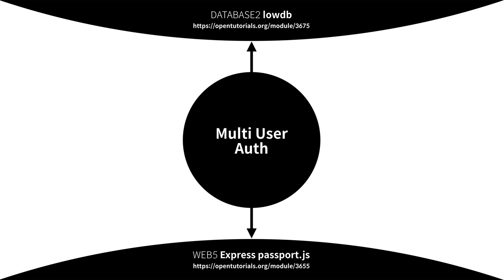WEB6 Multi User on Passport - 1. 수업소개